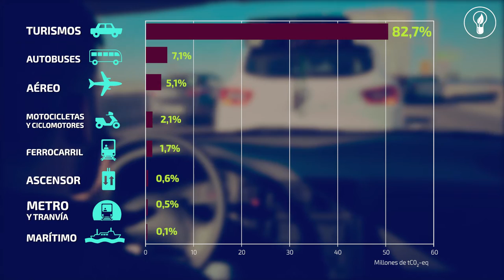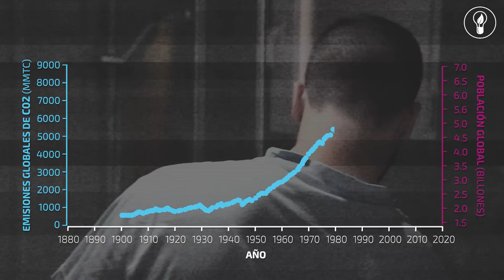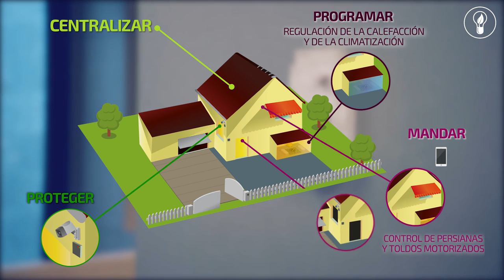URJCx-MOOC ENERGÍA. Energía inteligente para un futuro sostenible. Presentación